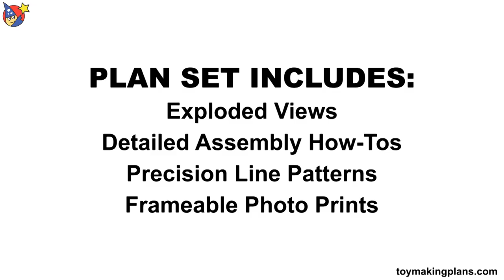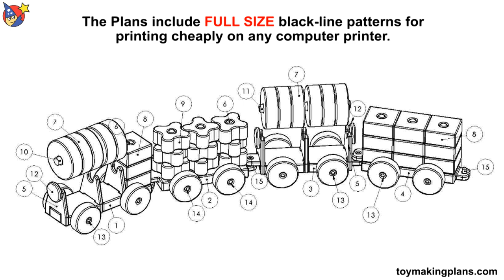Wood Toy Plans - Skill Building Puzzle Train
and start building today! Includes SVG file for CNC users. Your friends and customers will love this Easy Basics Skill Building Puzzle Train. The Puzzle Train is 22" L x 3-1/2" H x 2-3/4" W. Excellent child skills building toy for hand-eye coordination! Build using common woodworking tools. The Puzzle Train looks great using common wood or build with hardwoods. and start building today!